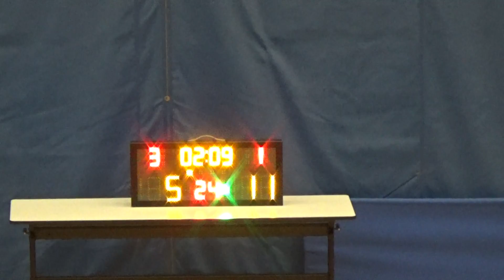20180819 BROS VS 冠軍獵人 1st Quarter